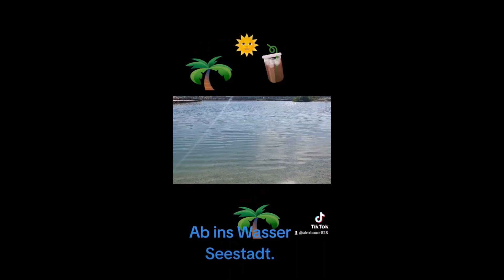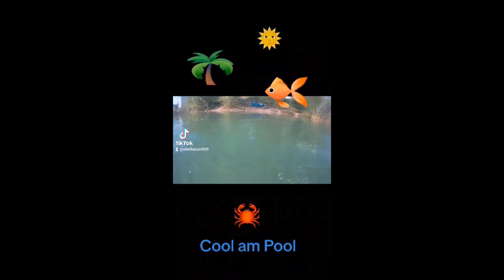2023 - Seestadt - August - Zusammenschnitt JUSSDJG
frisch und frei von der Leber!